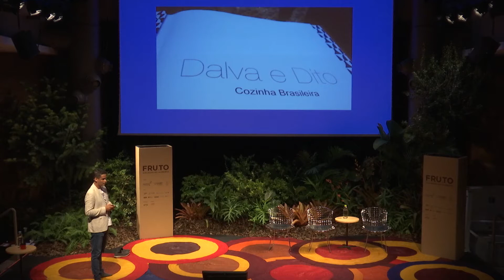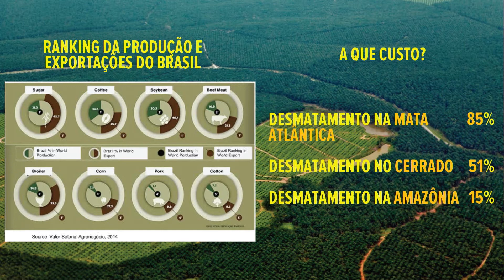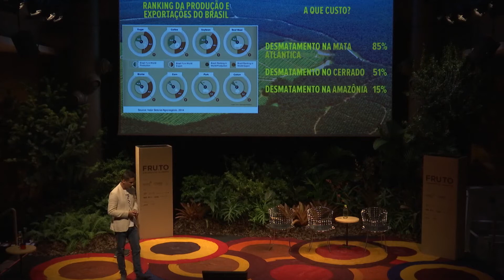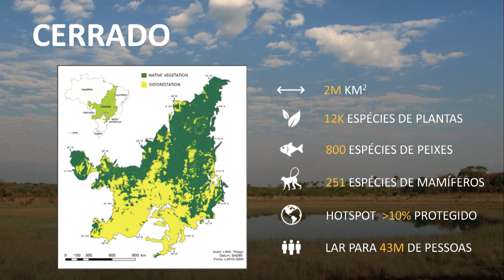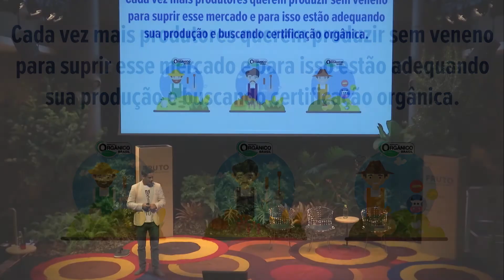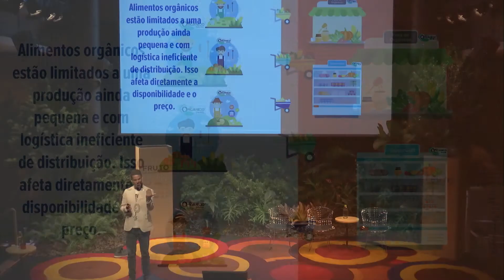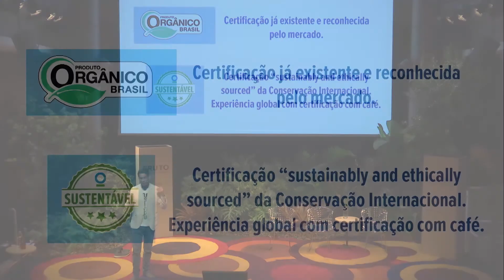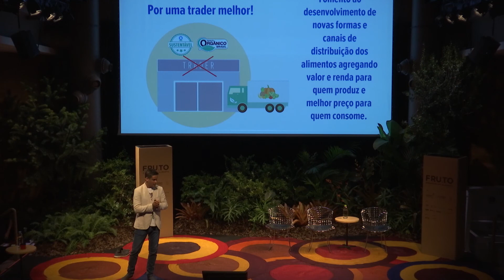ALIMENTOS E NATUREZA - Rodrigo Medeiros | FRUTO 2018.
▲Rodrigo Medeiros, biólogo, mestre em Ecologia e doutor em Geografia. É vice-presidente da Conservação Internacional (CI-Brasil) e professor adjunto do Departamento de Ciências Ambientais/Instituto de Florestas da Universidade Federal Rural do Rio de Janeiro desde 2005. Rodrigo é ainda membro do Comitê Acadêmico da Associação Global de Mestrado em Práticas de Desenvolvimento, representando a América Latina; co-presidente no Brasil da Sustainable Development Solutions Network das Nações Unidas (SDSN Brasil) e membro do Academic Advisory Committee da SDSNEdu Internacional. Autor de 10 livros, incluindo dois romances para crianças, escreveu também diversos capítulos de livros e artigos científicos.

Alimentos e Natureza
Como potencializar a produção de alimentos sem destruir a natureza?